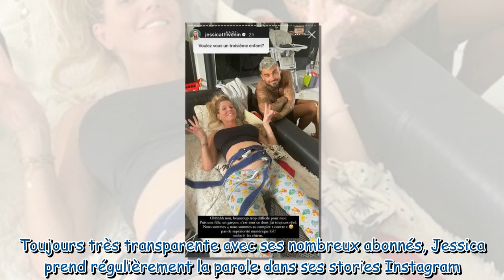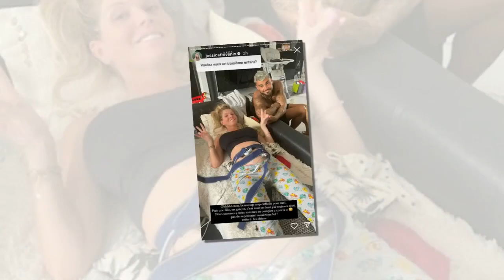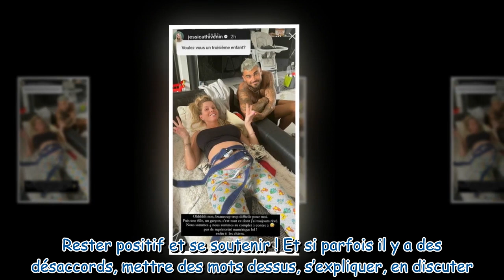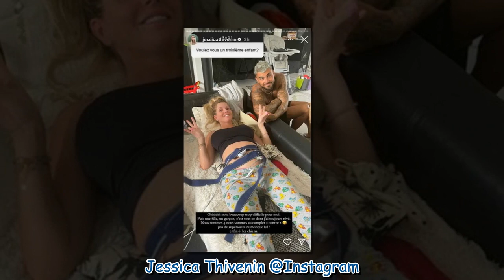Jessica et Thibault Garcia auront ils un troisième enfant